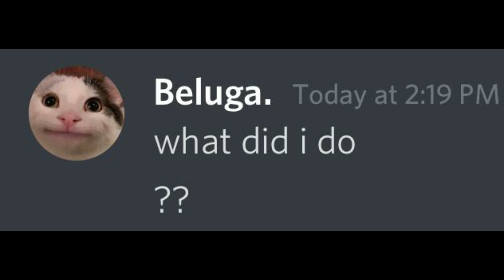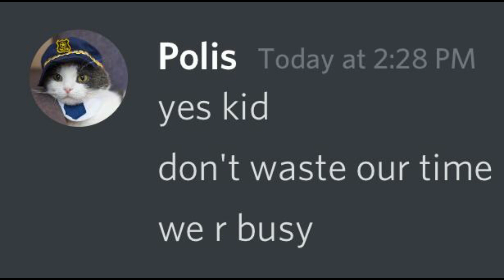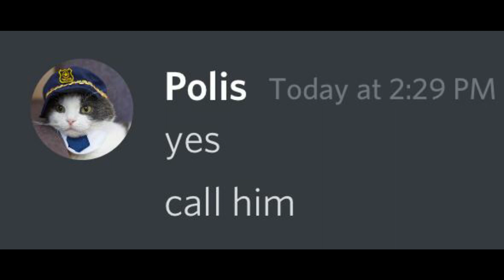When Beluga Kills Skittle Chan | pt.1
love y'll